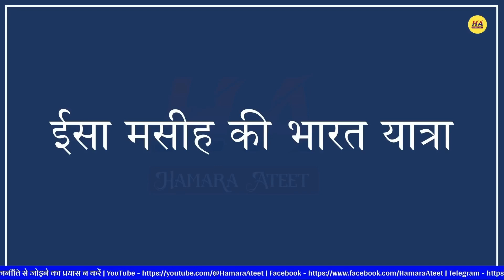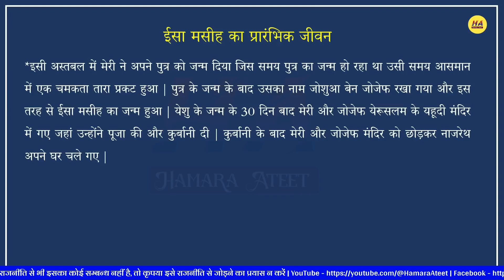jesus crist opposed yehoodi bali pratha